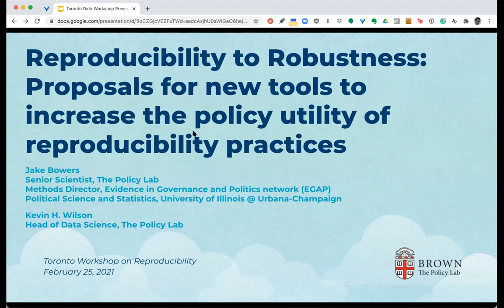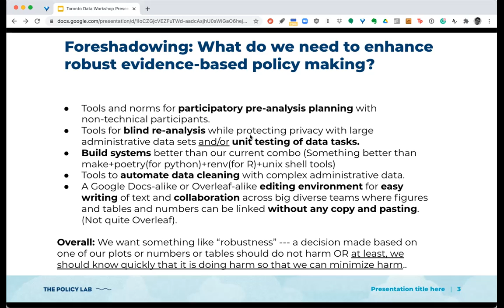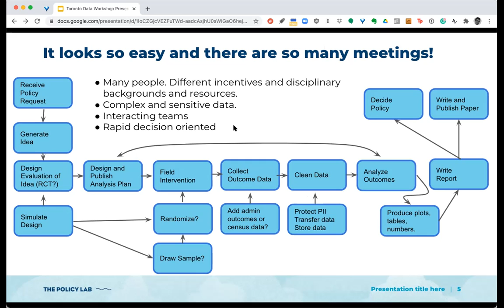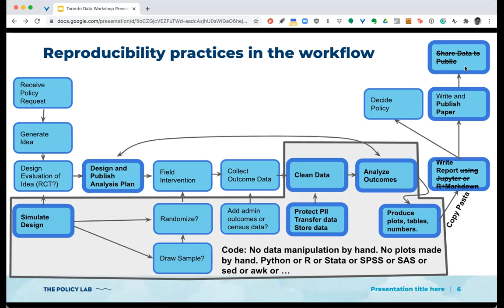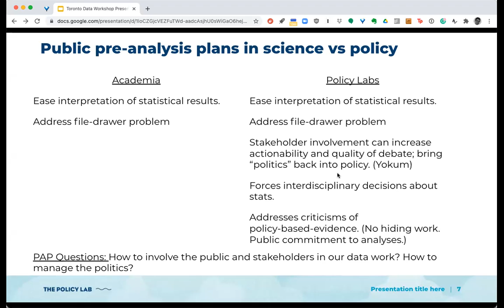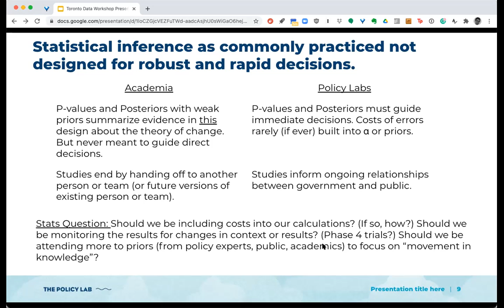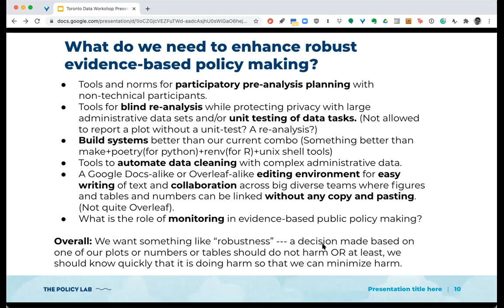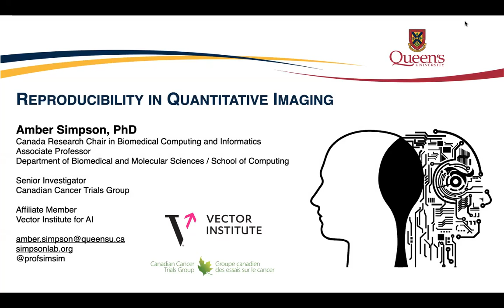Toronto Workshop on Reproducibility - Jake Bowers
25 February 2021
Abstract: For evidence-based public policy to grow in impact and importance, practices to enhance scientific credibility should be brought into governmental contexts and also should be modified for those contexts. For example, few analyses of governmental data allow data sharing (in contrast with most scientific studies); and many analyses of governmental administrative data inform high stakes immediate decisions (in contrast with the slow accumulation of scientific knowledge). We make several proposals to adjust scientific norms of reproducibility and pre-registration to the policy context.